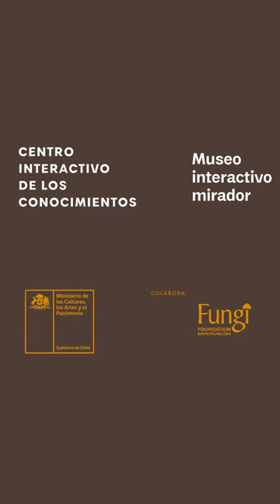Los Hongos están en todas partes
"¿Sabías qué los hongos están en todas partes ya que pueden sobrevivir a diferentes climas? 🍄

Incluso podemos encontrar hongos en suelos volcánicos, desiertos o en la antártica/antártida.

¡Descubre la razón en este video!